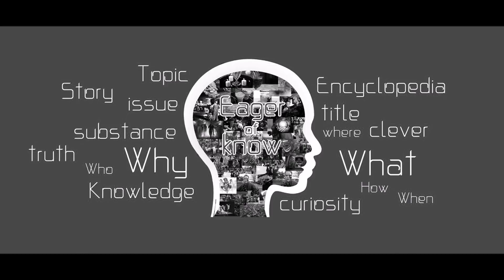ปลัดขิก ของขลังในตำนาน | Eager of Know